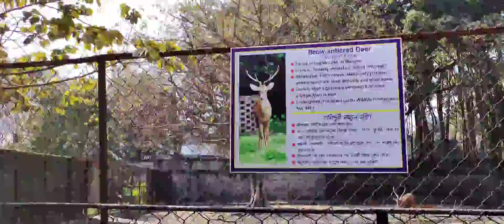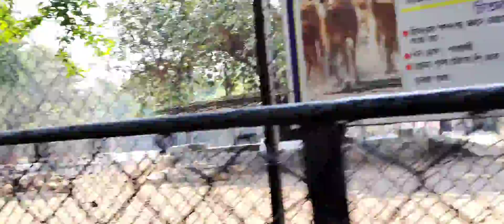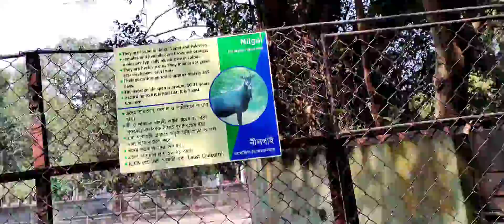Alipur duar zoo Kolkata after lockdown full video আলিপুর চিড়িয়াখানায় কলকাতা part 1